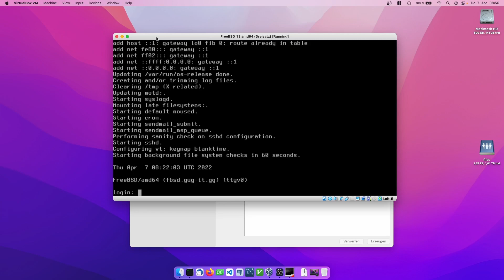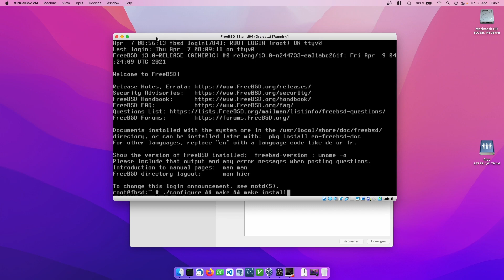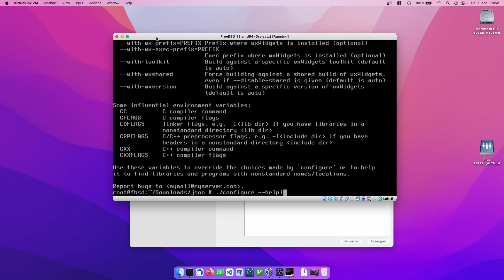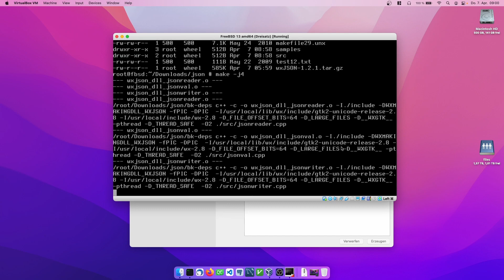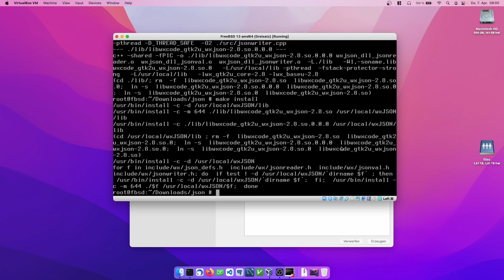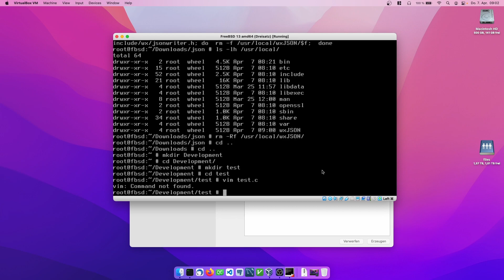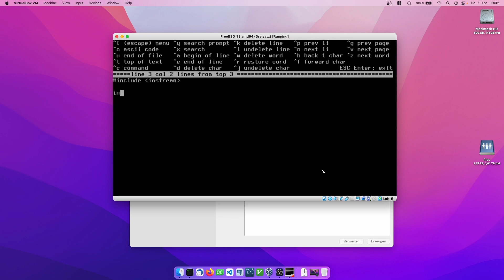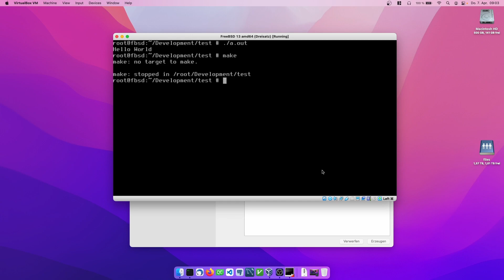FreeBSD-Grundkurs 015: Software installieren mit ./configure && make && make install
Der typische Dreisatz zur Installation von Software auf unixoiden Betriebssystemen. Natürlich funktioniert das auch auf FreeBSD. Wie das geht, zeigt dieses Video.